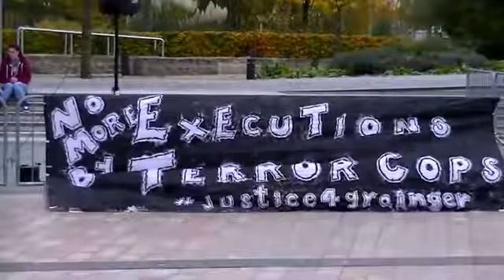ANONYMOUS OPS: stick your new World Order up your Arse! Anti nwo song